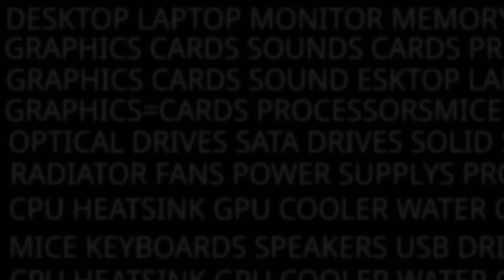DIY Budget Linux Server/Workstation PC Build Guide! (Part 1)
Have you been waiting for the perfect system to build a NAS or software development workstation on a tight budget this season? Well, I've got you covered for a price to performance oriented PC, intended to run your favourite Linux distribution as a NAS, server, or workstation.

As you may know, I love diving into details and talking about this stuff, and as such, this video got rather long. This is part 1 of 3 for this series, the other 2 parts as well as the complete version will be linked here as I finish editing them! These have been filmed and I'm busy editing them now, hopefully I can upload them shortly! This video has been filmed in several parts and has been in the works for many months at this point. It's taken a while since I had almost 6 hours of footage for the complete video (times 4 cameras!)

Complete video:
Coming soon!

I hope you enjoy the upcoming videos and enjoy the process or building your first workstation or server PC!

The intro (including the typos) is a reference to the first build guide I watched from LinusTechTips many years ago (back when they filmed in his garage). I want to give a shoutout to all the excellent science and technology channels across YouTube that got me started with computers. I wouldn't be where I am now without these videos!